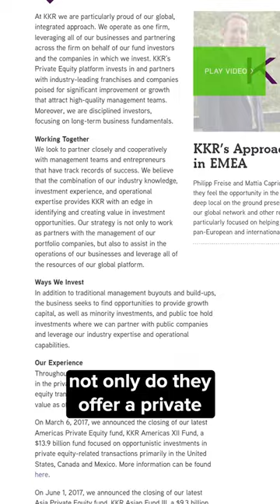Private Equity Firms vs. Asset Managers